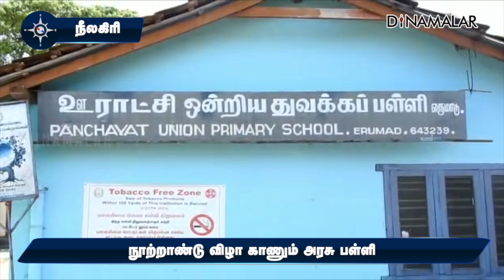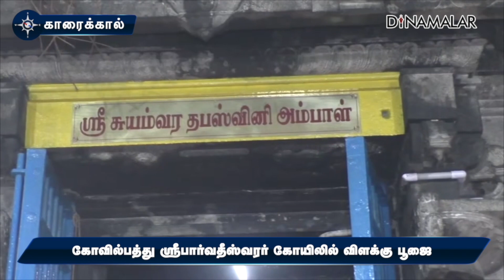மாவட்ட செய்திகள் | 18-02-2023 | District News | Dinamalar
மாவட்ட செய்திகள் | 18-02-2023 | District News | Dinamalar#சென்னை